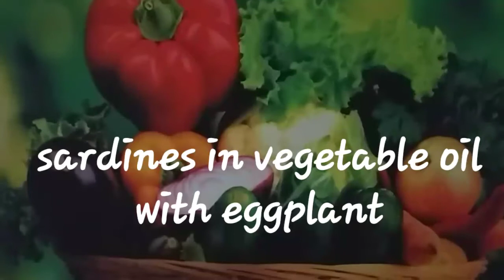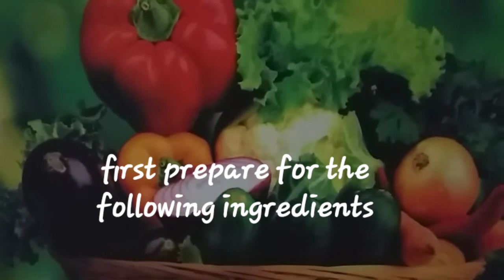PatsambaCooking. Ruben Andaya17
Cooking ala patsamba. Ruben Andaya17